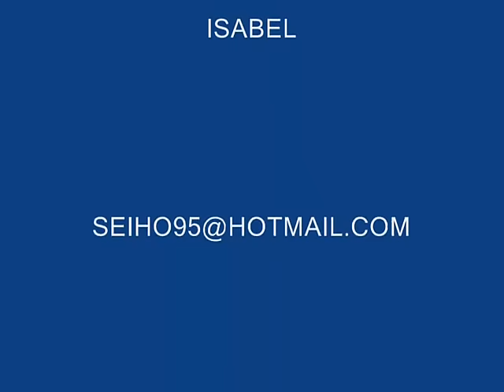leo dan siempre estoy pensando en ella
dedicado a mi amor isabel